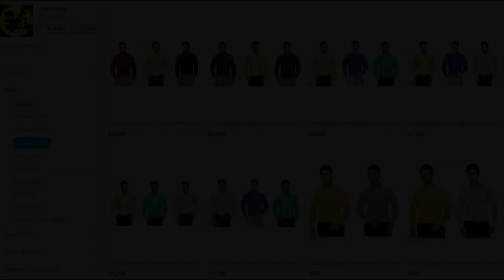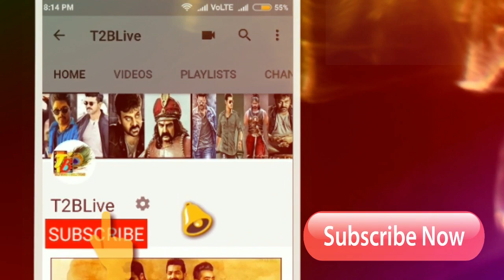Rakshasudu Review: Rakshasudu Premier Show Review| Rakshasudu USA Review| Rakshasudu Public Review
Click Below Link to Shop Online 👇👇👇👇👇
Here is overall Pre release business of Rakshasudu
Nizam - 5.50Cr
Ceeded - 2.1Cr
Andhra - 6Cr
Ap TG - 13.6Cr
Ka-ROI - 1.8Cr
OS - 0.8Cr
Total - 16.2Cr

Movie need to collect 17.2cr for overall break even, if movie gets decent talk it will be cake walk for sure, because movie got tremendous response in original tamil version, and makers also not changed crucial scenes in the movie. So movie need just same talk like tamil...

Producer: Satyanarayana Koneru
Director Of Photography: Venkat C. Dileep
Editor: Amar Reddy
Production Designer: Gandhi
Action Directors: Ram Lakshman, Vickey Master, Venkat
Lyrics: Sri Mani
Costume: Rekha Varma Narsimha
Sound Design: Sync Cinema
Art Director: GANDHI
Media Planning & Promotion: E3 Media
PRO: Kaka
Publicity Design: Ram Pedditi
Dialogue Writer: Vidya Sagar
Production House: A Studios
Worldwide Release: Abhishek Pictures